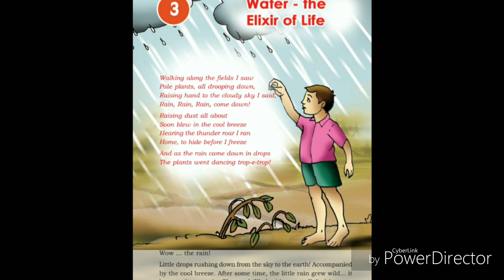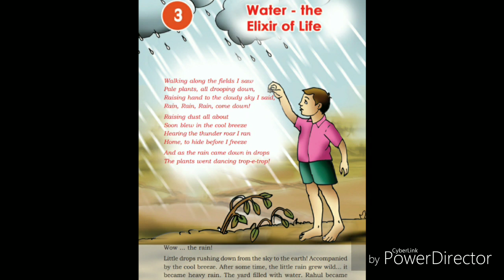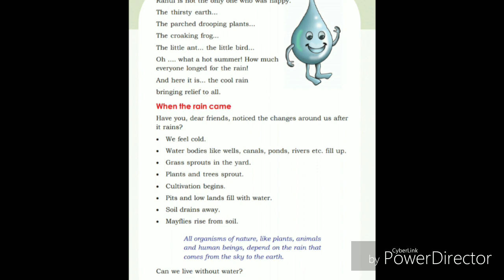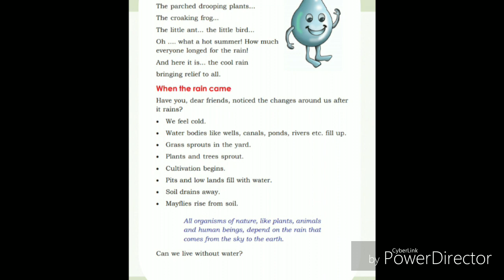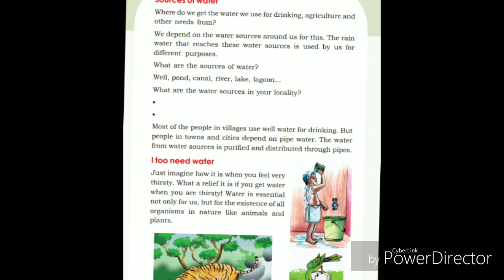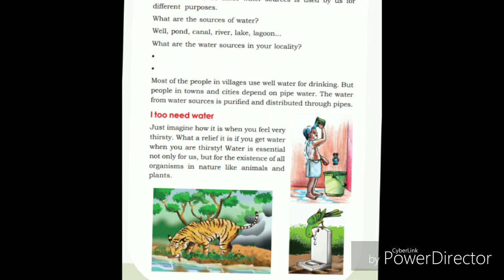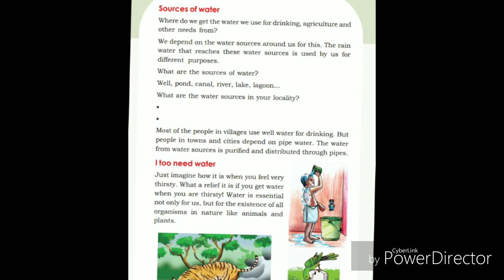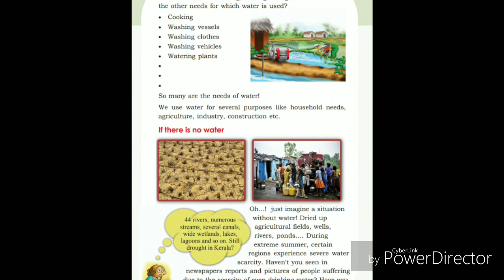Std3 Evs Water the Elixir of Life.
Water sources.usage of water.